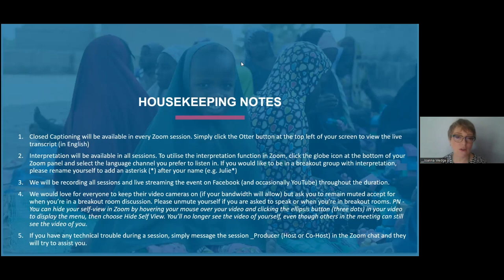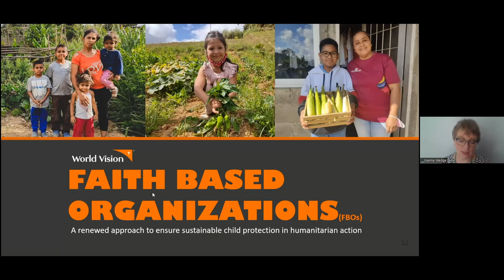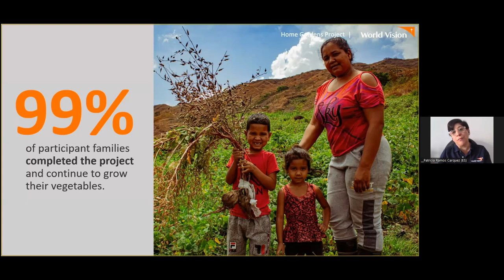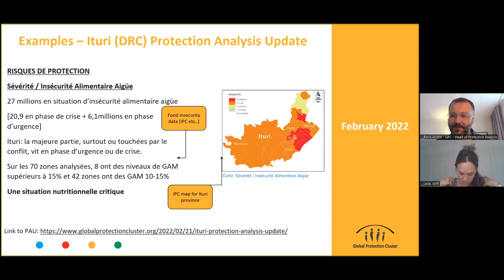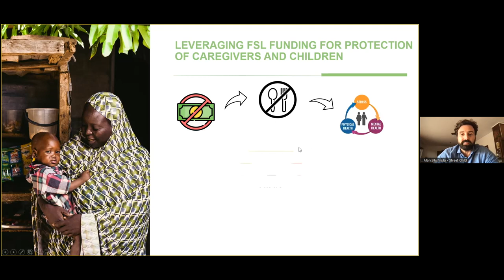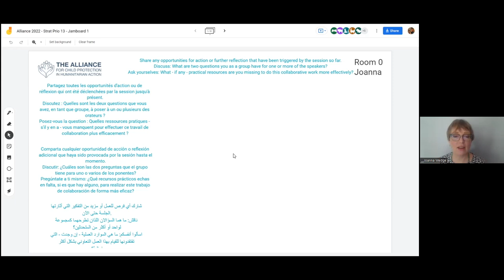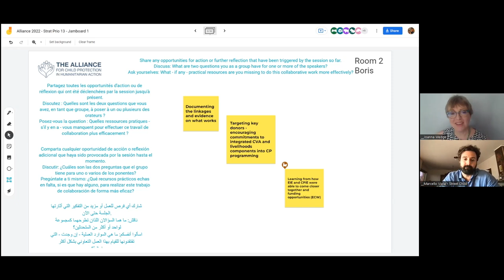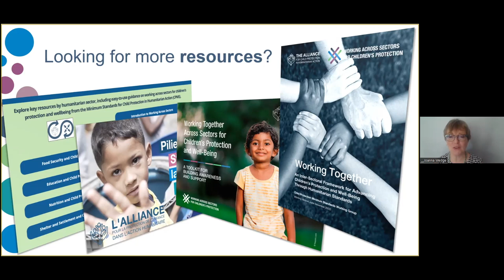Spanish- SPP 13. Disrupting our ways of working: Food Security & (Child) Protection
This Strategic Priorities in Practice session was facilitated by Joanna Wedge and Sandra Maignant. The following speakers presented on topics relating to Disrupting our ways of working: Food Security and Child Protection:

Marcello Viola: Safe, self reliant and resilient: Proving the potential of multisectoral programming on the protection of conflict affected children

Leila Tazi & Boris Aristin: Protection and Food Security Joint Analysis

Patricia Ramos: Faith Based Organisations (FBOs): A renewed humanitarian approach to scale-up sustainable protection actions for Children